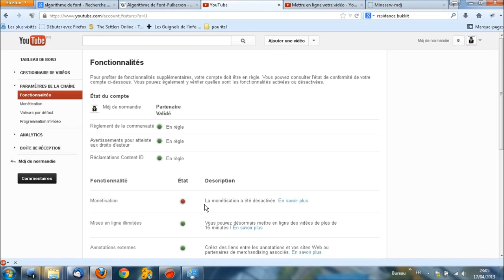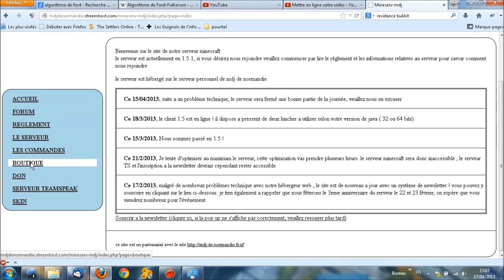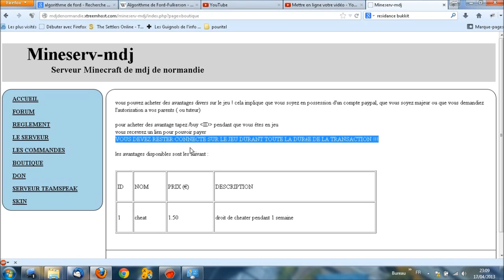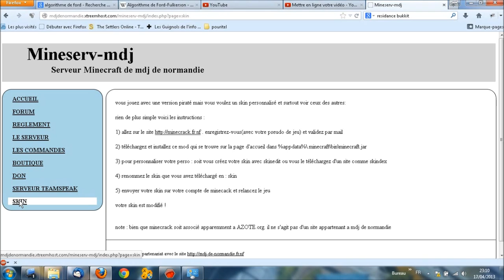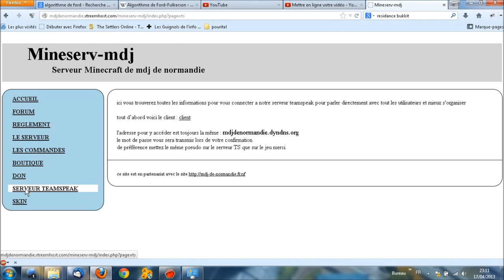guide mineserv 5 et excellente nouvelle !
excusez les coupure de son et la fin foireuse ^^ excellente nouvelle